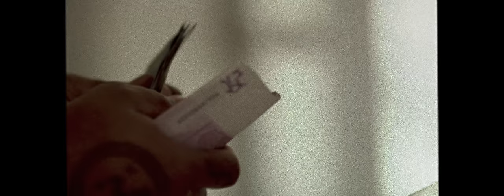Light - MVP Freestyle - Official Music Video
Produced by Just V
Mix - Master by Popayedi
Rec - PM Studio

Directed by Giannis & Leonidas Michelopoulos